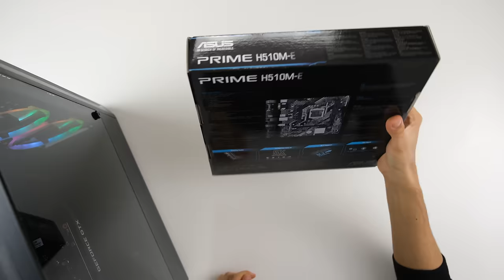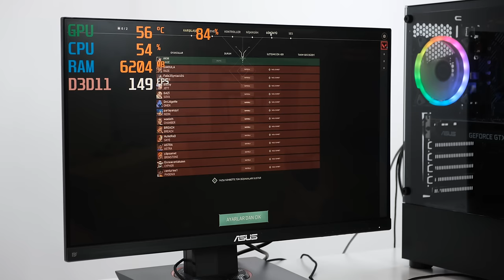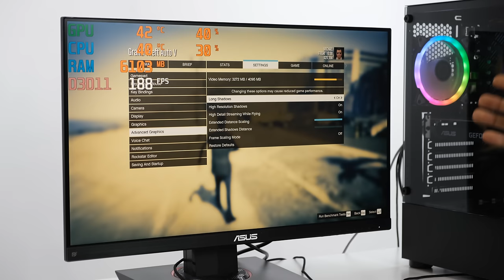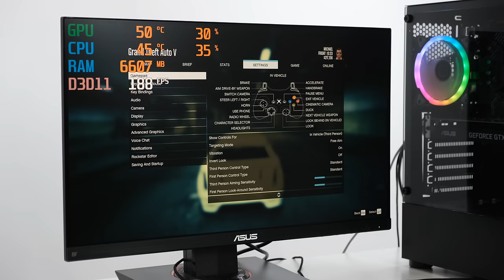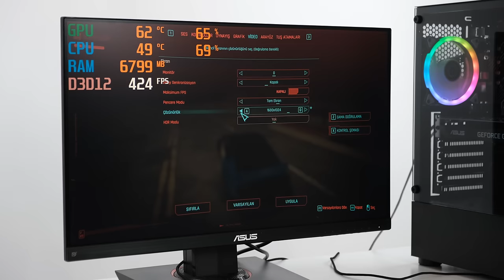RAKİPSİZ FİYATA TOPLAMA OYUN BİLGİSAYARI (Furkan Akman FA-3)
Ben Furkan Akman , fiyat performans toplama oyun bilgisayarı Furkan Akman FA-3 'ün incelemesini ve oyun testini yaptım. Detaylar videoda, iyi seyirler.